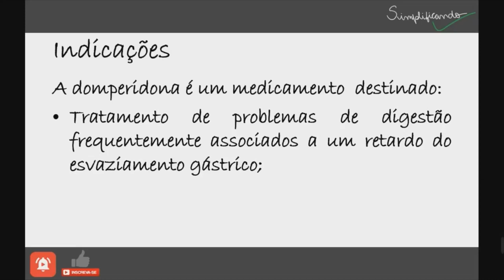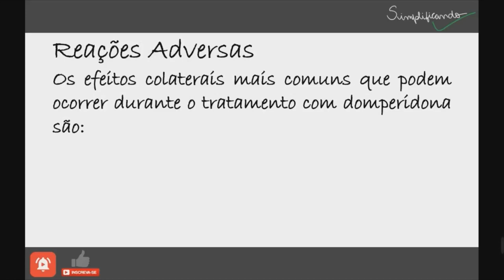DOMPERIDONA: Indicações, contraindicações e riscos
A domperidona é um medicamento  destinado ao tratamento de problemas de digestão frequentemente associados a um retardo do esvaziamento gástrico, ou refluxo gastroesofágico e esofagite, sensação de enfartamento, saciedade precoce, distensão abdominal, dor abdominal alta, excesso de arrotos e de gases intestinais, náuseas e vômitos, azia e queimação no estômago com ou sem regurgitação do conteúdo gástrico, por períodos inferiores a uma semana.

"DOMPERIDONA É UM MEDICAMENTO, SEU USO PODE TRAZER RISCOS, LEIA A BULA, EM CASO DE DÚVIDAS, PROCURE UM MÉDICO OU FARMACÊUTICO".